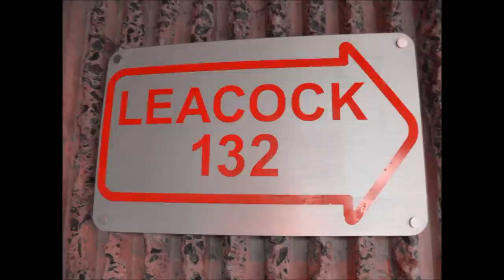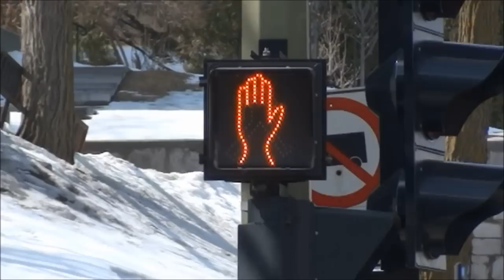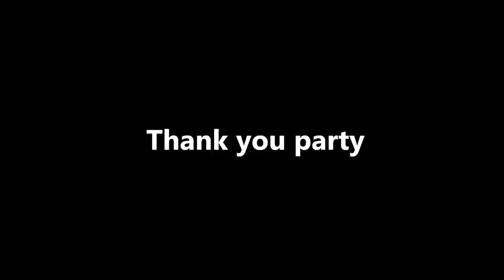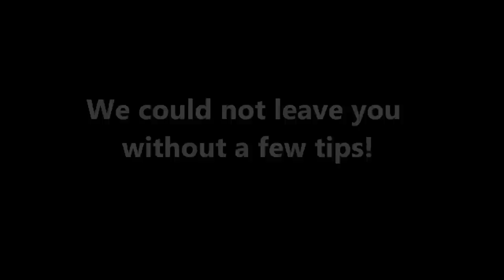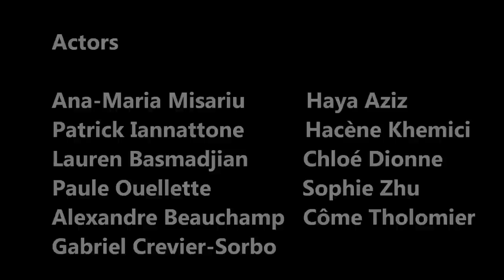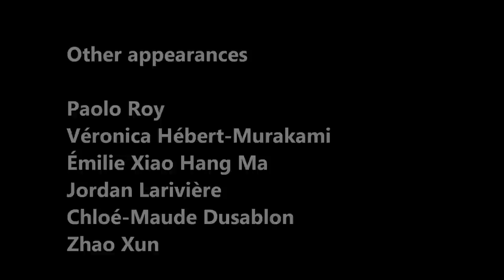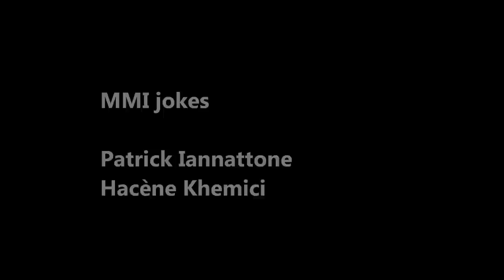McGill Med-P promotional video 2013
A small insight on what Med-P at McGill really is all about!